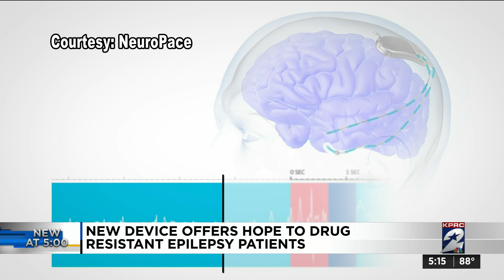New device offers hope to drug-resistant epilepsy patients